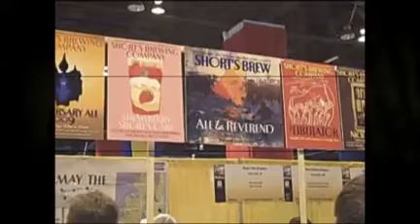Setting up for the 2009 GABF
Chipper Dave from Fermentedly Challenged.com volunteers at the 2009 GABF in Denver CO and sets out to help prepare the great hall for the Thursday evening session. Clips include some of the Thursday night session as well.